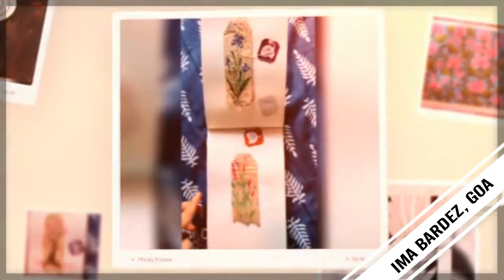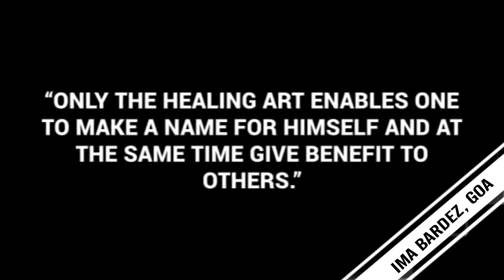Artwork of Dr Bhagyashree Shetye, Anaesthesiologist. Talented Doctors of IMA Bardez, Goa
Doctors of Ima Bardez, Goa have come up with a wonderful idea to show the creative side. We all are aware of the tough situation the doctors work tirelessly during the covid pandemic, here there are exhibiting their unique skills showing the world that along with saving lives they are wonderful simple human beings with beautiful talent just like everyone of us and giving hope to millions. In difficult times we still need to keep hope and be ourselves.